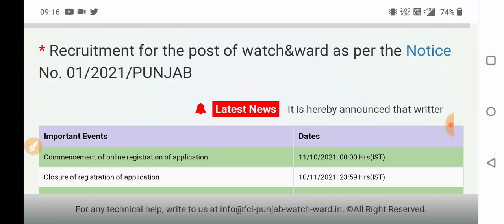FCI Punjab Admit Card Update | FCI Watchman Punjab Exam date out | FCI Watchman Admit Card 2022